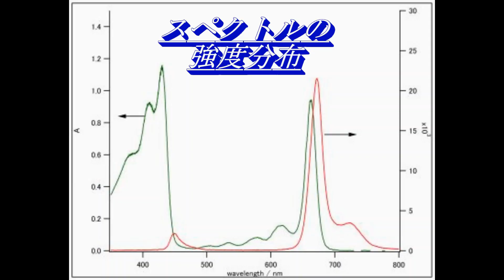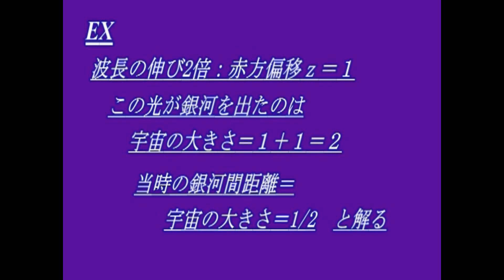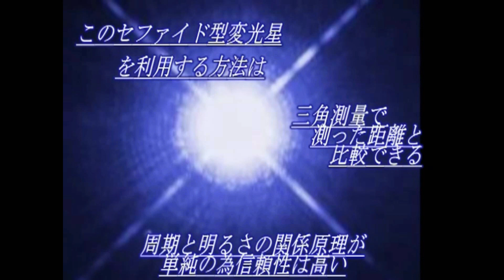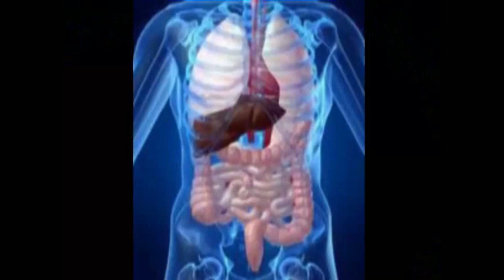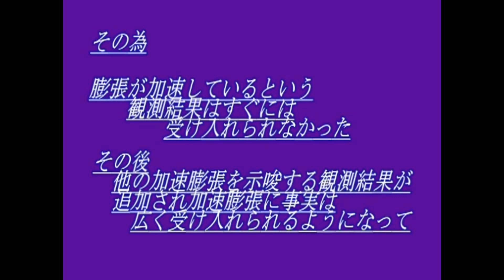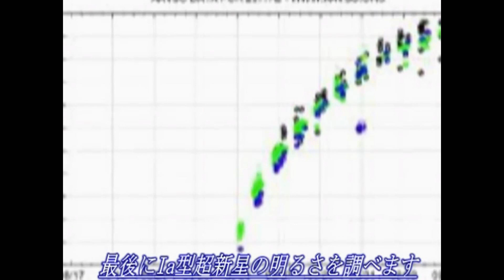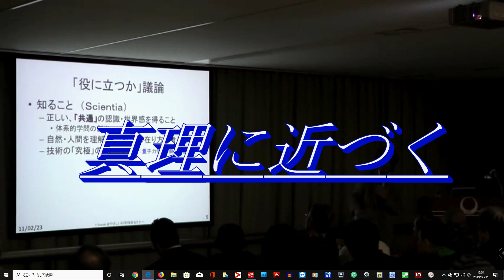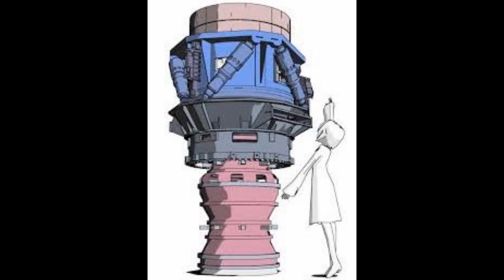宇宙論「ダークエネルギーの観測的研究」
宇宙観測による「ダークマター・ダークエネルギーの研究」が
INU研究機構：学長・教授久保が行う「独創的小研究」なのです。
いま「ダークマター研究」を執筆しています。
　　　　2019/07/14  INU研究機構：学長・教授久保